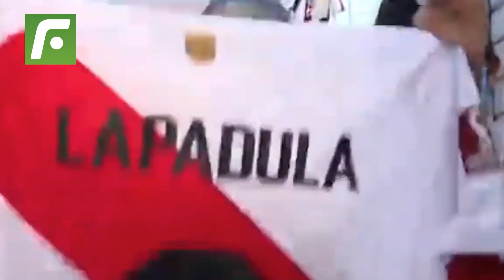😱No es Silvio Valencia, reconocido periodista atacó a Gareca tras el Perú vs Paraguay.🚨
No es SilvioValencia, reconocido periodista atacó a Gareca tras el Perú vs Paraguay.